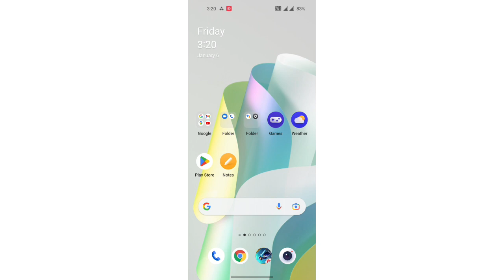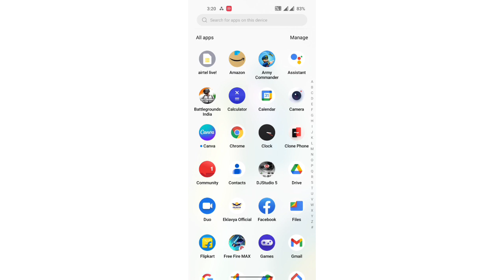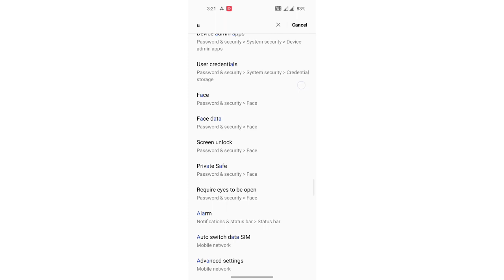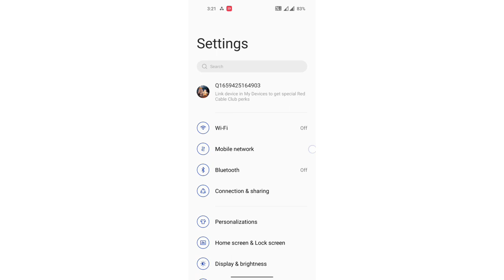mobile setting Show App Suggestions ke ko on kaise kare OnePlus N20 5G , mobile setting OnePlus N2